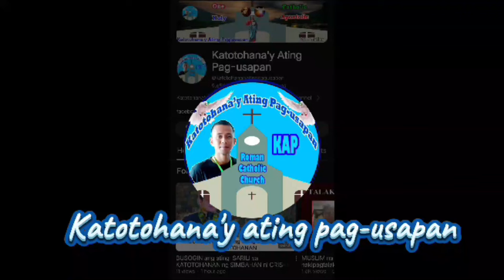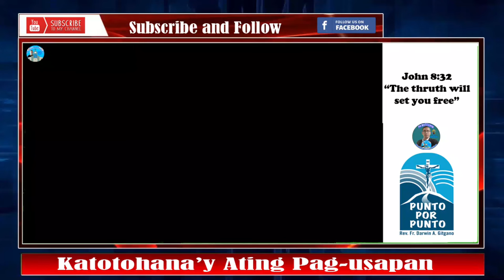👉DEBATE | RCC vs. SDA | Pillar and Foundation of Truth ang Roman Catholic Church